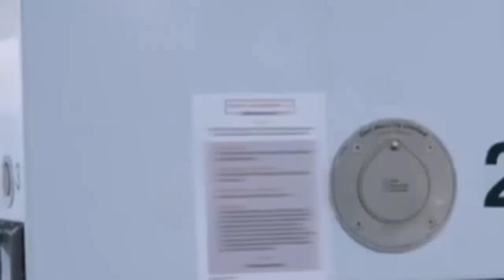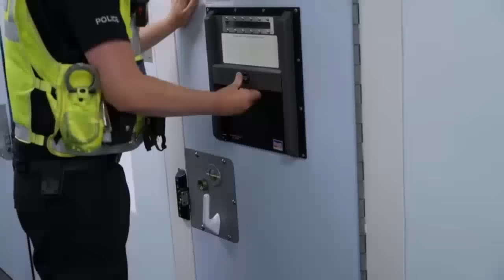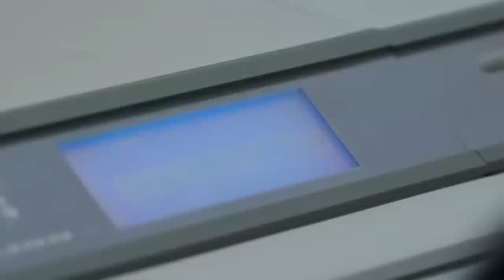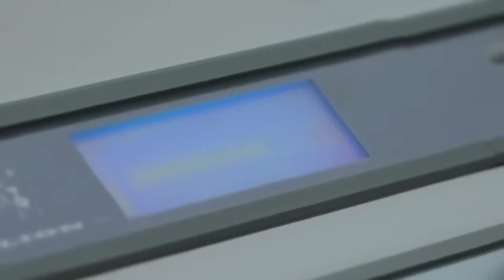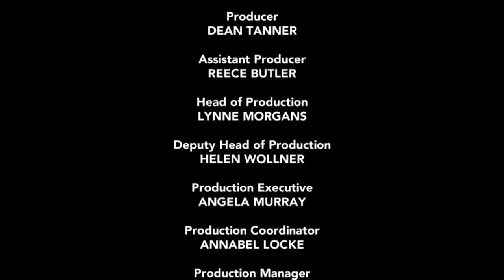All New Traffic Cops S13E02